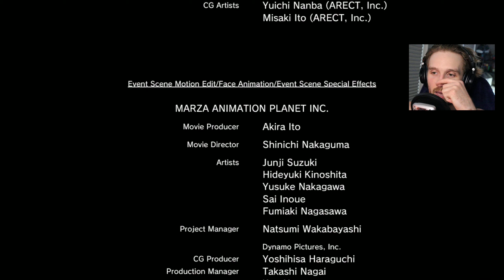Shiny Soy Rages // Yakuza Kiwami // FINALE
Imagine using your experience points to upgrade abilities.

// Next Episode: N'out!

Cringe, amiright?